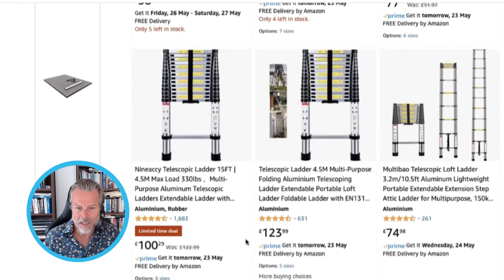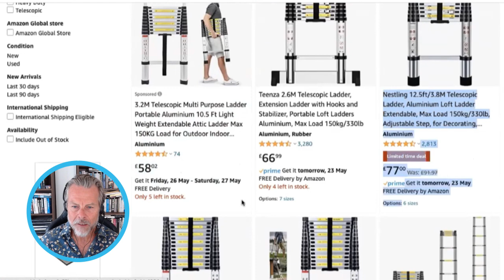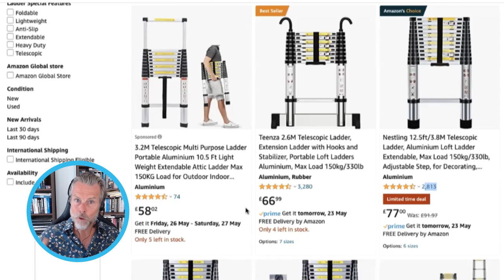My Pricing Advice When You Launch Your First Product on Amazon